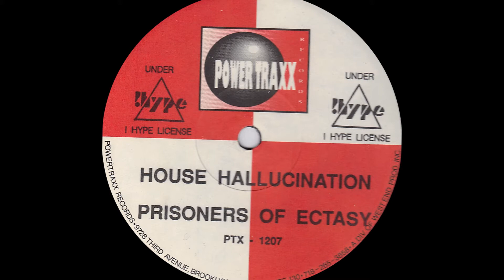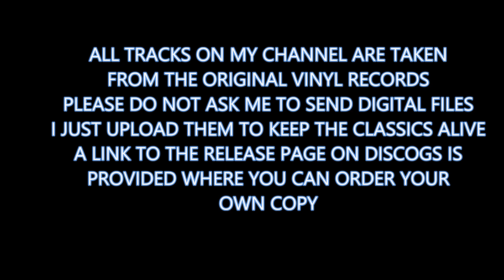House Hallucination - Prisoners of Ectasy (Garage Mix) (1992)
House Hallucination - Prisoners of Ectasy